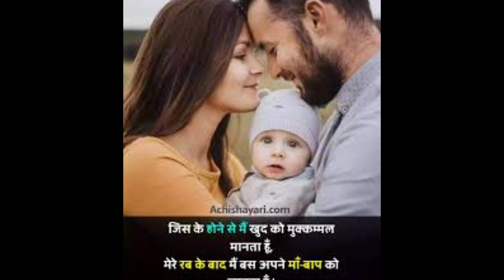बाघेश्वर बाबा की अर्जी से सात साल बाद एक बांझ औरत को बच्चा पैदा हुआ था। दुःखभरी कहानी।रूह कांप जाएगी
Bagheshvar kripa se Shadi ke saat sal baad bachcha paida hua।। बांझ औरत को 7 साल बाद बच्चा पैदा हुआ
औरत_को_पैदा_हुआ₹बच्चा
जय_हो_सनातन
बागेश्वर बाबा की दुआ से ठीक 5 औरतों को 7 साल के बाद सुंदर बच्चा पैदा हुआ उसको देख कर के सभी लोगों दंग रह गए
एक औरत बालाजी हनुमान जी महाराज पर बहुत ही भरोसा करते थे तो उनकी बालाजी की कृपा से उस औरत को 7 साल के बाद एक सुंदर पुत्र की प्राप्ति हुई
बागेश्वर बाबा की कृपा से आज बड़ी ही दुआ लगी और जो ताना मारने वाले लोग थे तो मुख पर काली पोता और उस औरत को 7 साल का बच्चा पैदा हुआ
बाघेश्वर बाबा ने बताया कि अगर बेटी को खुश देखना चाहते हैं तो इन 6 जगहों पर शादी कभी नही करनी चाहिए।बेटी_की_शादी_कैसे_घरों_में_करे
जय हो bagjeshvar धाम सरकार
viral video
cat stor
bagheshar dham story
अर्जी कैसे लगाए
sundar pravachan

bagheshvar _dham_viral_video
bala _जी_virwl
बाला जी का दरबार
बागेश्वर धाम सरकार का दरबार
धर्मेंद्र शास्त्री का दरबार
बागेश्वर धाम सरकार का होने वाले वायरल वीडियो
बक्सर सरकार में अर्जी कैसे लगाएं
bagheshvar _dham_viral_video
bala _जी_virwl
बाघेश्वर_बाबा_कहानी

पंचमुखी हनुमान जी महाराज